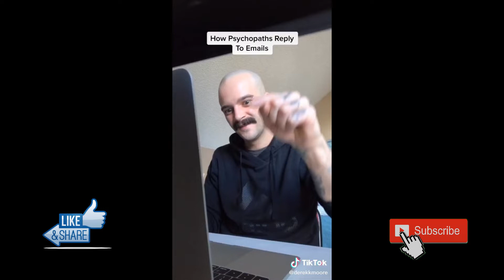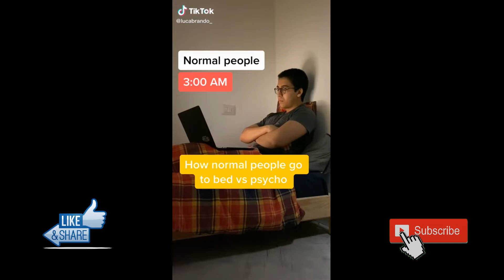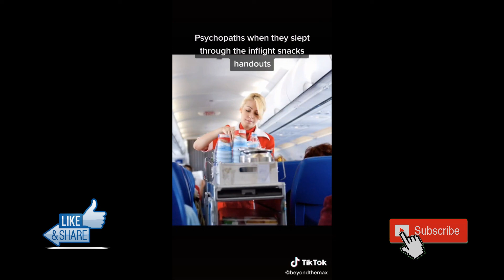Normal vs. Psychopaths - WHO ARE YOU? 🤔😂 Funny TIK TOK Memes 2020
We upload daily TikTok compilation videos with the most funny and unique contents.